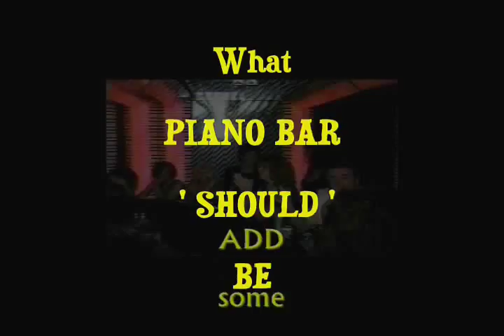PIANOMAN_JEFF_WARREN - 2010 -.wmv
Sensation Cruise - Pianoman Jeff Warren at the piano - Hi Lites - Celebrating 25 years - Wild nites in the piano bar - girls gone wild